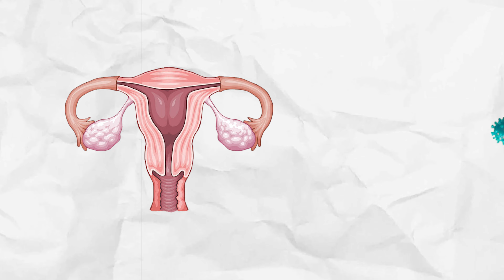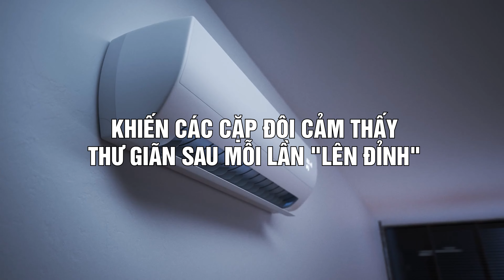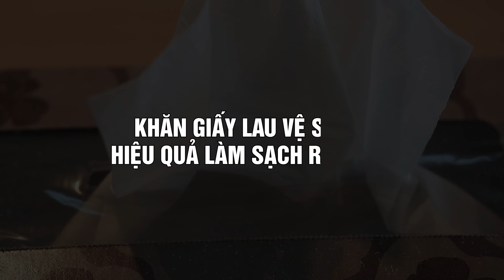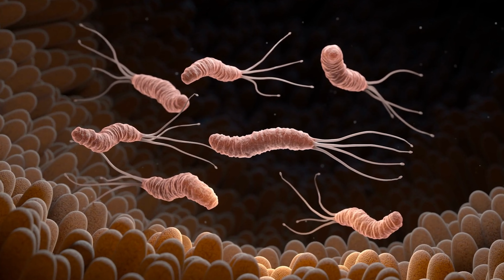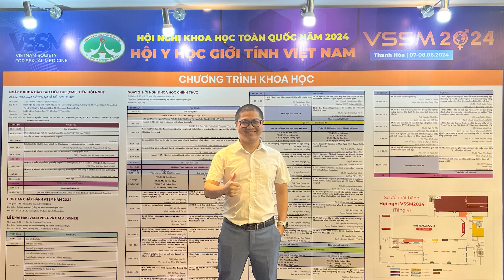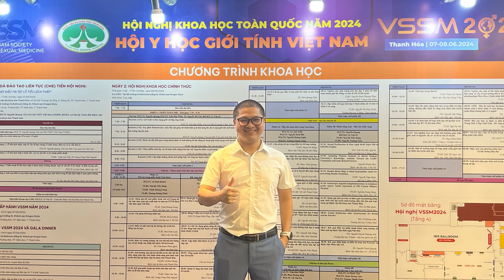Vừa Quan Hệ Xong Phụ Nữ Đừng Vội Làm 4 Điều Này Kẻo Ung Thư Cổ Tử Cung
Phụ nữ cần lưu ý những gì sau khi quan hệ để bảo vệ sức khỏe? Trong video này, chúng ta sẽ tìm hiểu về 4 thói quen mà nhiều chị em thường mắc phải sau khi quan hệ có thể làm tăng nguy cơ mắc ung thư cổ tử cung. Đừng vội vàng làm những điều này nếu bạn muốn bảo vệ sức khỏe sinh sản và tránh những rủi ro tiềm ẩn. Hãy cùng theo dõi để biết cách chăm sóc cơ thể đúng cách sau khi yêu!
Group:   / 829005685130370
Fanpage:   / bacsiducmanh